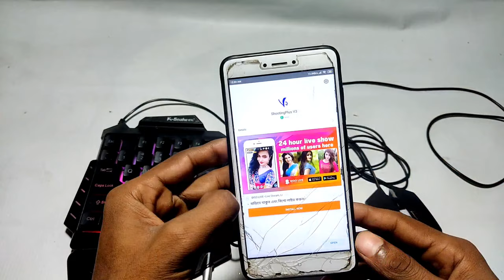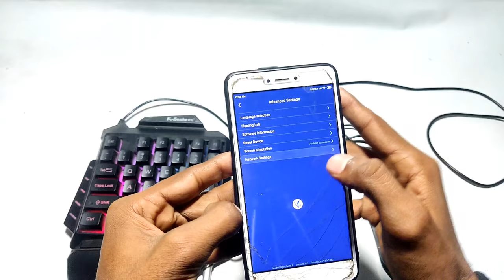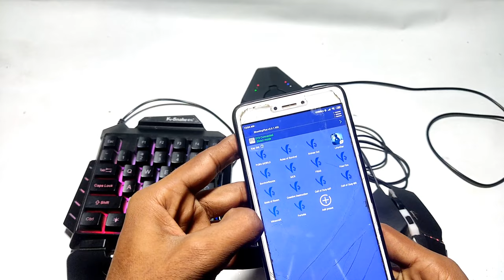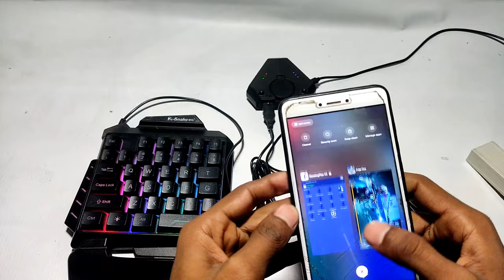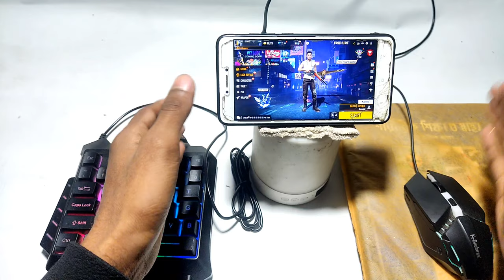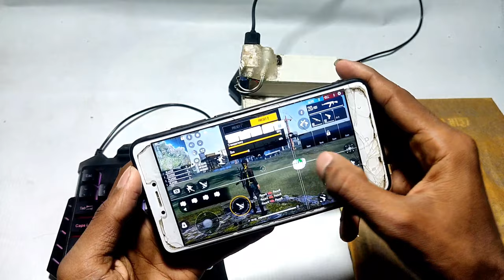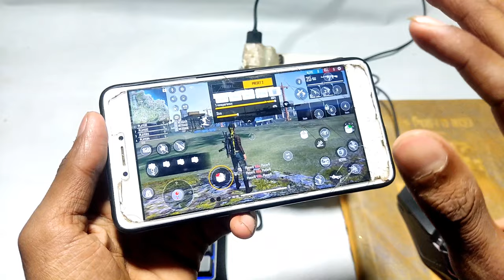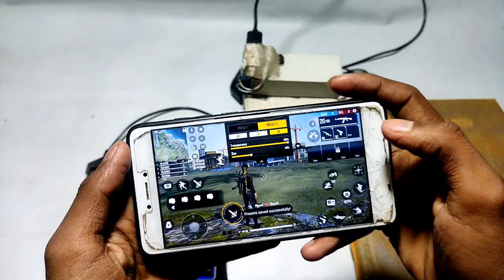Mobile Gaming Keyboard & Mouse Set up for Free Fire | PUBG | Call of Duty | Fortnite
Mobile Gaming Keyboard & Mouse Set up for PUBG | Free Fire | Call of Duty | Fortnite

অথবা ফেসবুকে সার্স দিন afnan.creation  লিখে